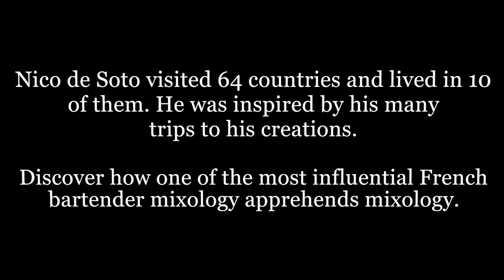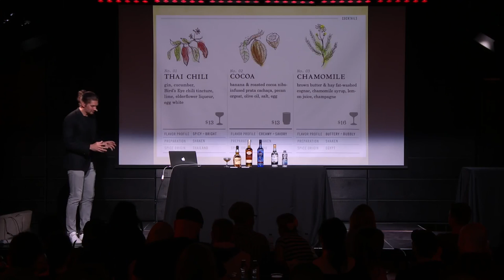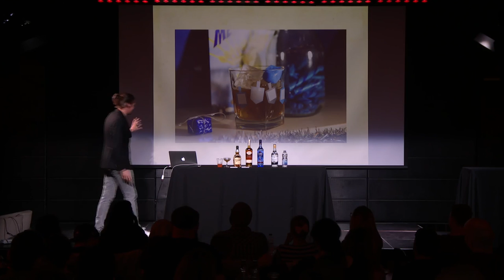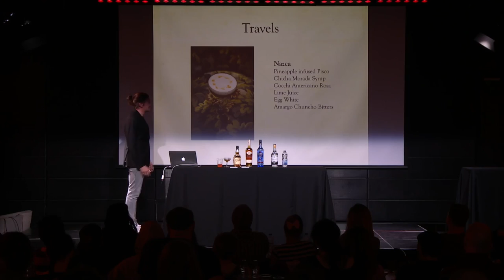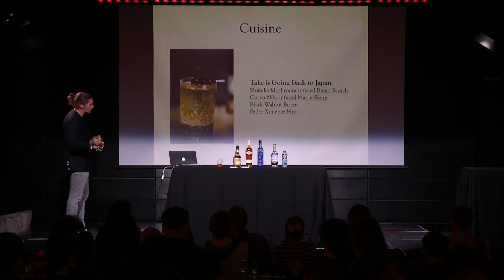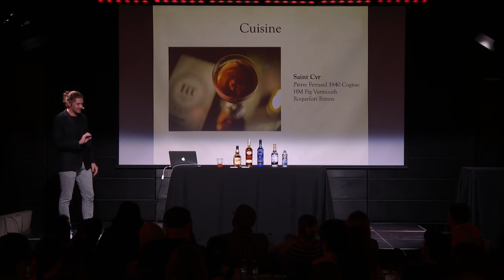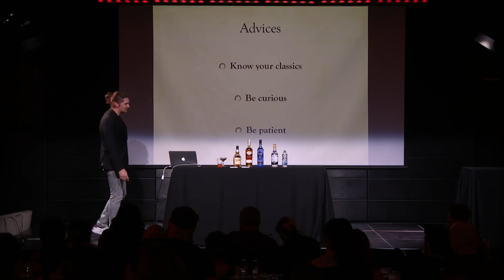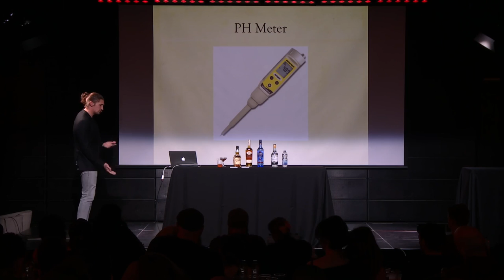Seminar Nico de Soto 2016 presented by Maison Ferrand INVASION COCKTAIL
"Inspiration behind flavors" seminar by Nico de Soto, Mace (New York) and Danico (Paris). Presented by Maison Ferrand. May 16th 2016
Nico de Soto visited 64 countries and lived in 10 of them . He was inspired by his many trips to his creations. Discover how one of the most influential French bartender mixology apprehends mixology.